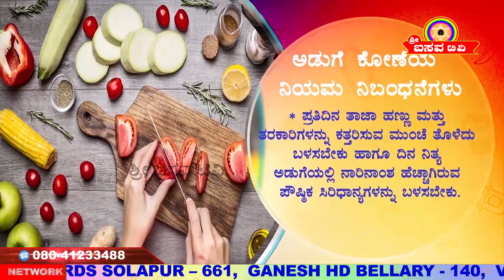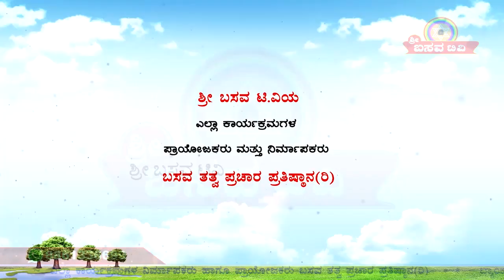Sri Basava Tv- COOKING KHANAVALI KUSBI UGGI